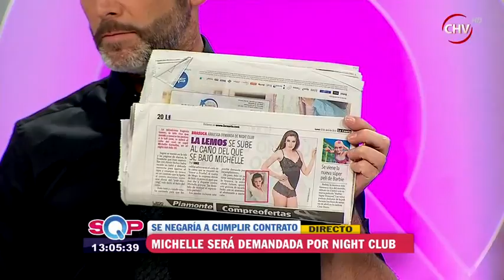Michelle Carvalho sería demandada tras negarse a cumplir contrato con Night Club Parte 2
Hace algunos días se anunció la participación de la modelo brasileña Michelle Carvalho en un espectáculo de un conocido night club de la capital pero hoy se dio a conocer que ya no querría participar del show.